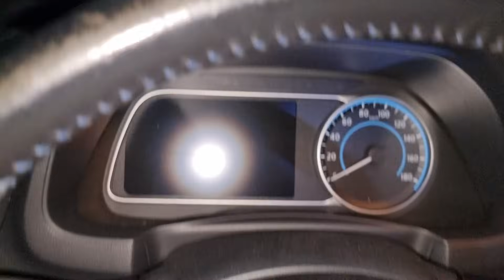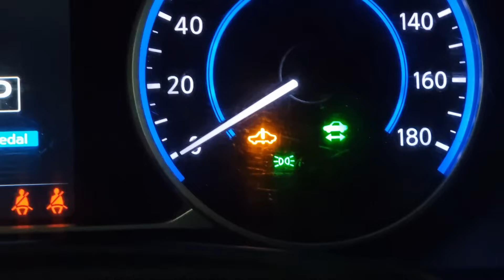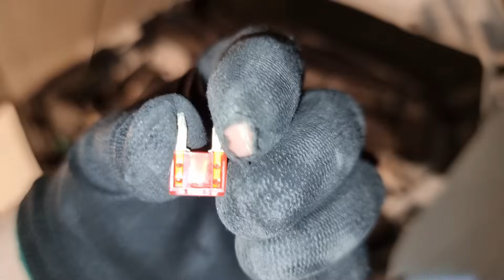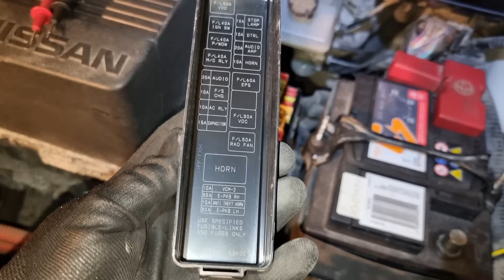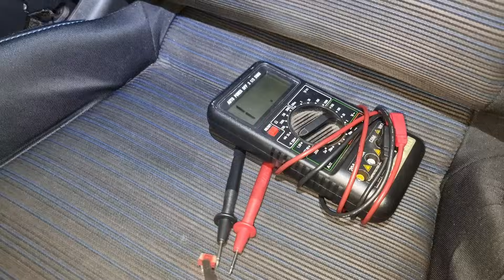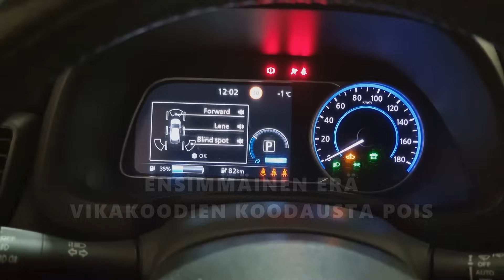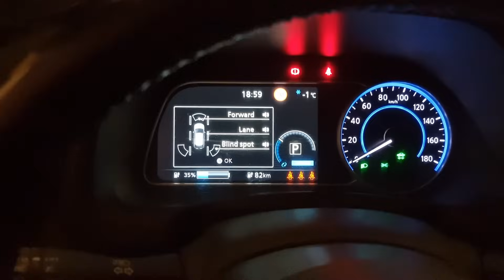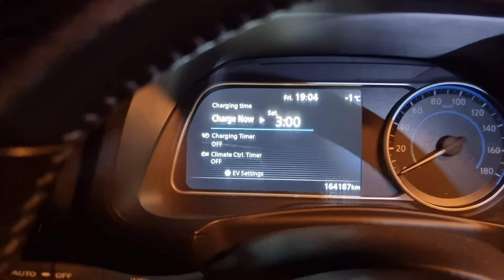Ostin sähköauton! osa 6 - VIKAVALOJAHTI! Syy löytyi 🥳 - VLOG 170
Vikavalot palaa ja vihdoin ja viimein tuli (pakollinen) motivaatio ongelman ratkaisemiseen. Vika selvisi!